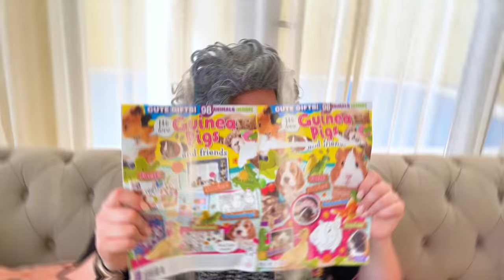Kids Mermaid Story About Obedience by Ruby and Bonnie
Ruby and Bonnie want to play outside but it's too windy. They decide to play anyway until a sandstorm appears and granny has to help them. Granny explains how important it is to listen to your parents in this funny short moral story.